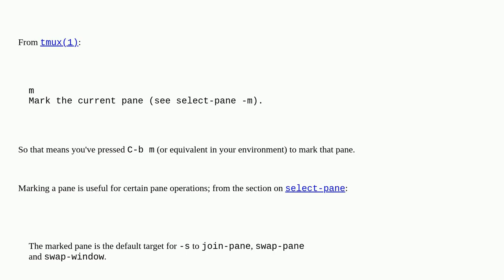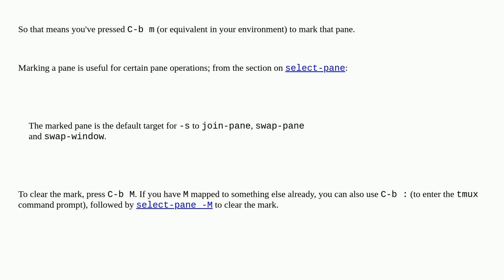Uppercase "M" at the right of window name in tmux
A special thanks goes out to the community

  tmux